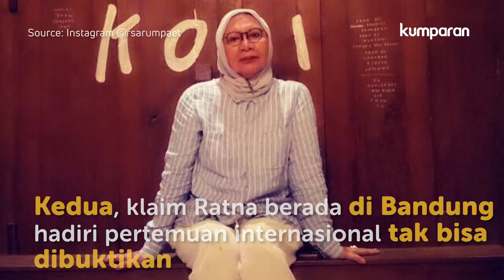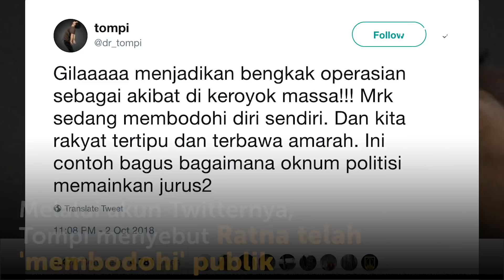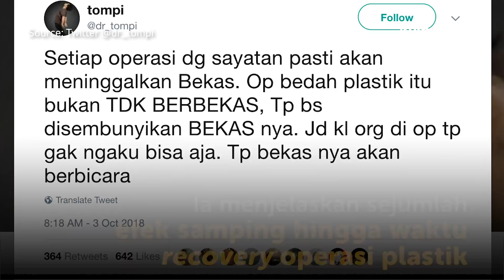Ratna Sarumpaet: Kali Ini Saya Pencipta Hoaks Terbaik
Teka-teki foto wajah bengkak Ratna Sarumpaet terjawab. Sempat viral dikabarkan dianiaya sejumlah orang tak dikenal hingga polisi turun tangan menyelidiki, Ratna akhirnya mengaku kabar tersebut hoaks,

Dalam konferensi pers pada Rabu (3/10) sore, Ratna menyebut bengkak di wajahnya adalah efek samping operasi sedot lemak pipi yang dijalaninya. Ia menyesali telah menyebar kabar bohong dan meminta maaf kepada seluruh pihak yang dirugikan.

Simak informasi selengkapnya tentang kasus wajah bengkak Ratna yang hebohkan masyarakat dalam video di atas.